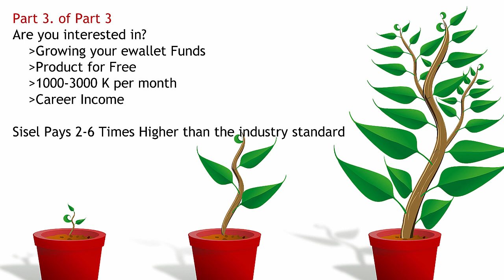Sisel Business Opportunity Part 3 of 3 - Career Income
Sisel business opportunity part 3 of 3. Audio. Career of Income 10, 000 PLUS per month